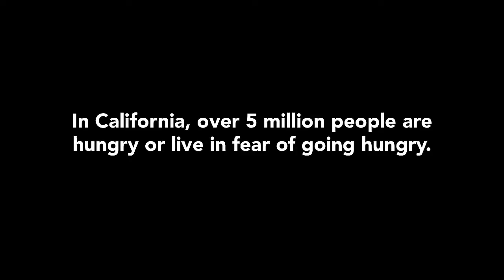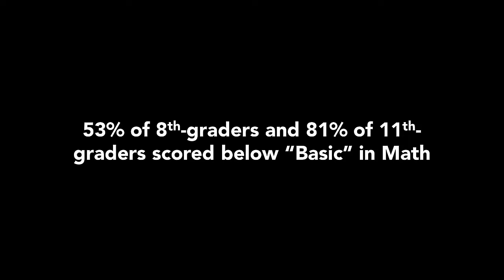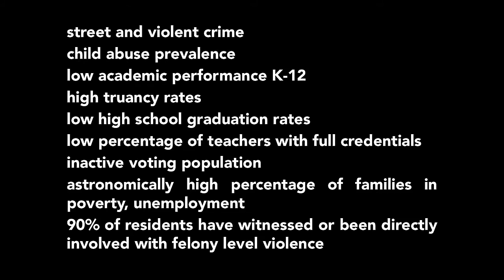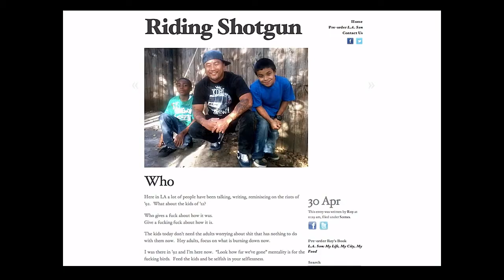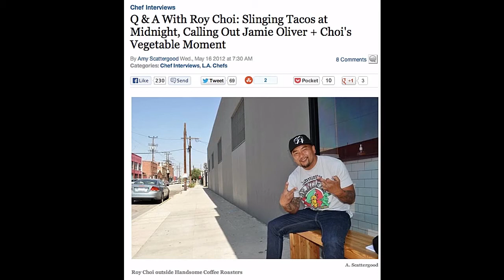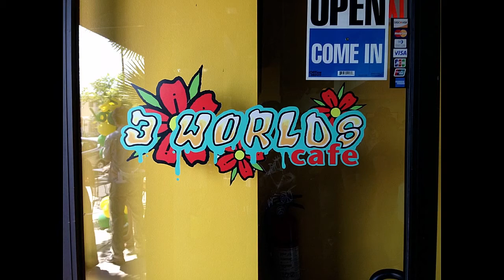Chef Grilled cheese Roy Choi || Roy Choi at MAD3 A Gateway to Feed Hunger The Promise of Street Food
ROY CHOI'S HEARTFELT TALK AT MAD3 SYMPOSIUM
BY ROSE Y. COLÓN-SINGH.

At his recent appearance at MAD3 in Copenhagen, Los Angeles chef Roy Choi urged colleagues to consider opening restaurants and food trucks in struggling neighborhoods to promote food accesibility.

In his talk Choi, who ignited the food truck movement in LA with this now famous Kogi BBQ truck, spews crushing facts that the state of food accesibility in inner cities like the ones he services. He asks, ”Why don’t chefs start opening food carts? Why don’t chefs work with their investors so that when they open a restaurant, they do something for the hood?”

He goes on to say: ''I really believe that essentially we as chefs are maternal. There has to be some value placed back into the spiritual currency of that - not just financial currency. We feed people, our nature is to take care of people.''

''If we focus our energies, in five years what wasn't can be, and what was can be gone...I stand here with the guts to ask you please let's do something. Let's do something and feed those we are not reaching.''

Below is his inspiring speech titled "A Gateway to Feed Hunger: The Promise of Street Food.